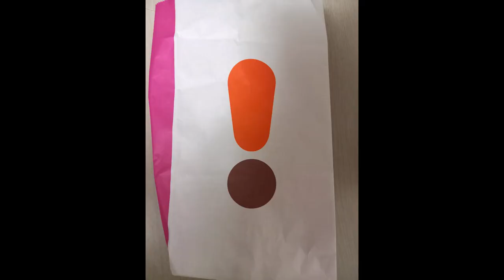The cloud like exclamation mark.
This is the reason why I took a picture of cloud.
I looked at the sky and there were the clouds like exclamation mark.

The clouds were gathering into perfect contour like exclamation mark.
As soon as I thought of taking pictures, the clouds were going.
I took an instantaneous photo.
It was into unsatisfactory contour like exclamation mark.
After that,
The clouds disappeared from my sight.

I love Krispy Kreme Doughnuts and Dunkin donuts.
Three days later,
I went to Dunkin' Donuts shop.
The design of Dunkin's Donuts ; exclamation mark in orange and brown.
Oh Lord~
It happened that I was there.

                                                                               The tree of Dream News
                                                                                  * By Jeseeah Jeon
                                                                                       Picture by Jeseeah Jeon
                                                                                         Editorial design by Jeseeah Jeon